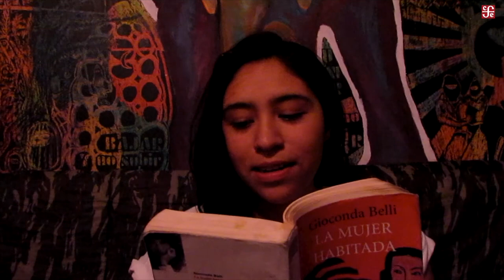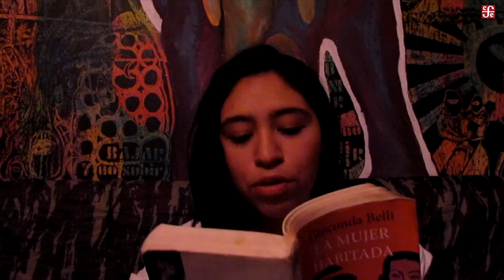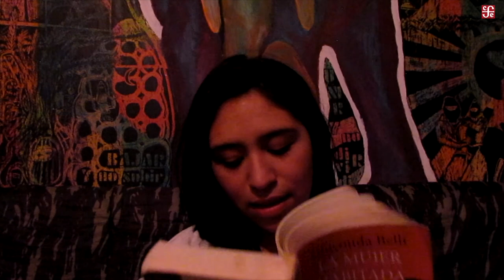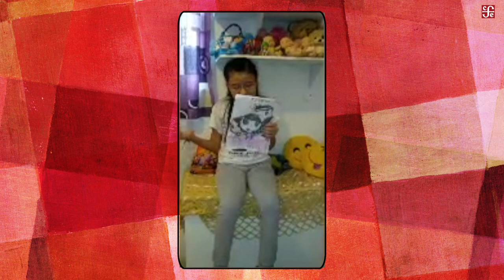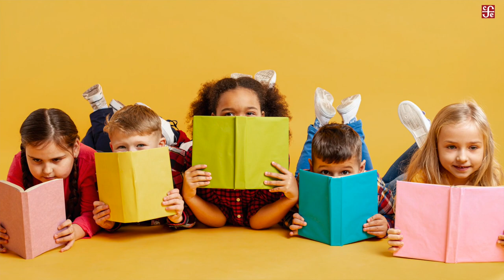RepúblicaDeLectores Ep. 7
-Hugo López-Gatell
-La importancia de la lectura en voz alta
-Nuestra ganadora de cuento del
-Rercordamos  a Carlos Monisváis